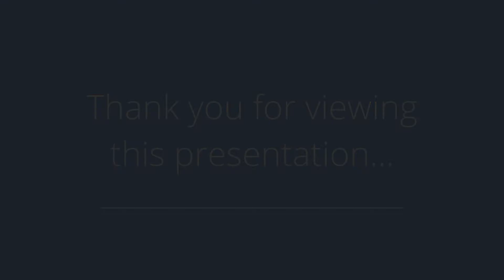202 9th St, Cambridge, IA 50046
Presented by: Nicole Larson

Broker: Coldwell Banker Altoona